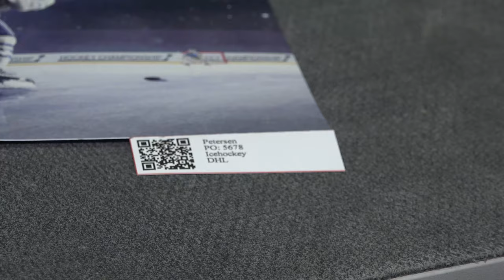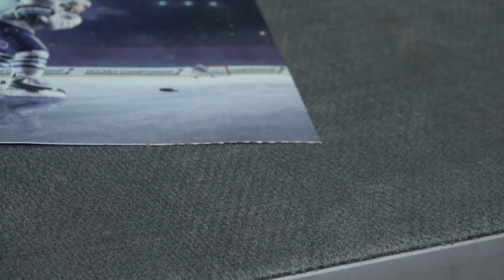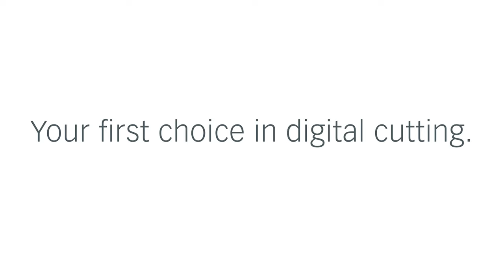Zünd "Intelligent Print&Cut Workflow"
Efficient from order to delivery with an intelligent print&cut workflow.